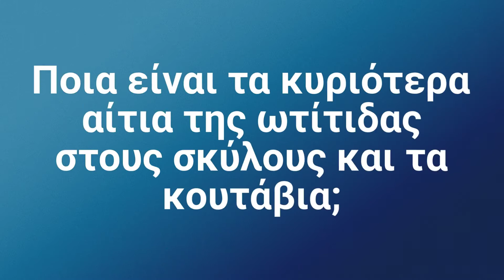Μήπως ο σκύλος σας έχει πόνο στα αυτιά; Μπορεί να έχει ωτίτιδα.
Για ποιους λόγους μπορεί να πονάει το αυτί του σκύλου ή του κουταβιού σας; Τι πρέπει να γίνει για τη θεραπεία του αν έχει ωτίτιδα;

Δείτε το βίντεό μας και μάθετε περισσότερα!

Αν θέλετε να μάθετε γενικότερα περισσότερα πράγματα όσον αφορά την υγεία και τη φροντίδα των σκύλων και των γάτων σας, επισκεφθείτε το blog μας, γραμμένο από κτηνίατρους για κηδεμόνες ζώων που θέλουν να να μένουν ενημερωμένοι:

Σας περιμένουμε στην παρέα μας!
Γιόλα & Κωνσταντίνος
The Vet Couple